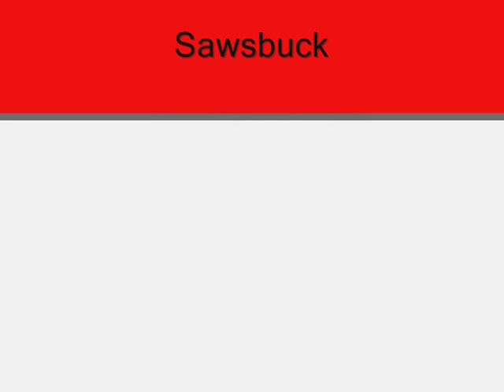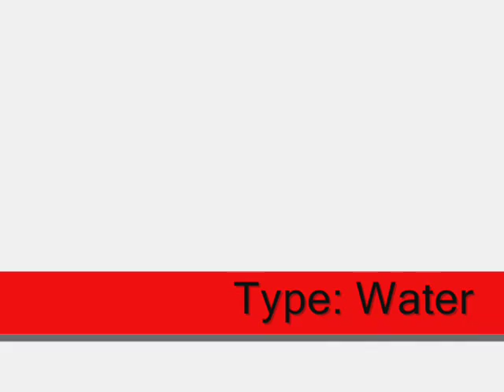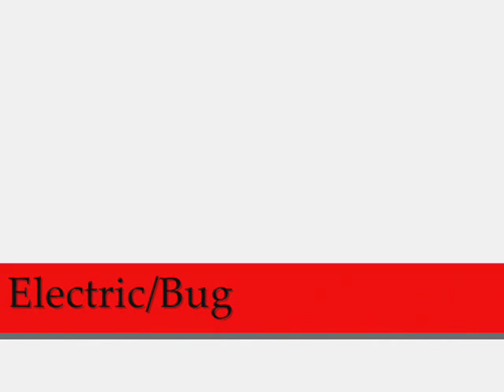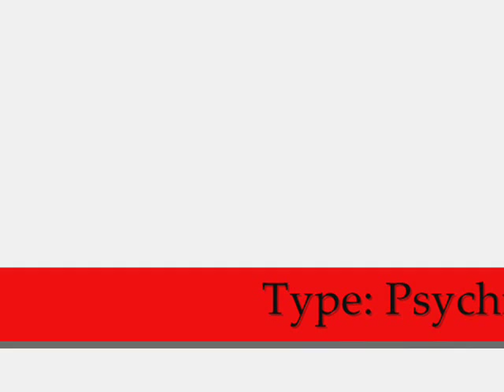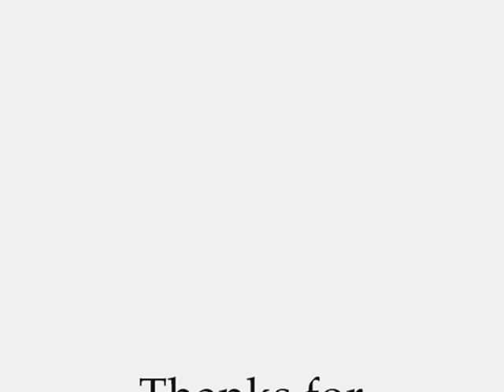My Pokemon White Version Team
This is my team from Pokemon White Version. These are the pokemon that got me through the Elite Four and The Champion. Let me know if you think I made some good choices.

Photos courtesy of google images